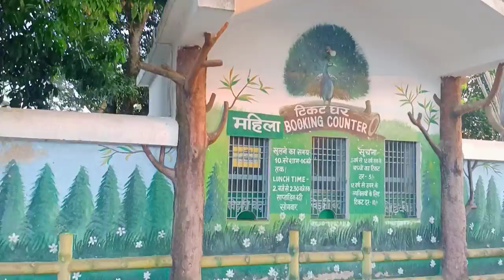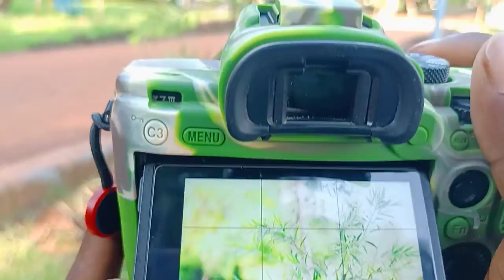1st Birthday Photoshoot 📸 so cute boy😍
1st Birthday Photoshoot 📸 so cute boy😍

Birthday Poses For boy with cake
Birthday Poses for Baby Boy
1st birthday photoshoot boy at home
Baby boy first birthday photoshoot with parents
Outdoor first birthday photoshoot boy
Outdoor first birthday photoshoot girl
Birthday photoshoot
1 year old photoshoot ideas girl
First vlog script
My first vlog 2022
First vlog description for YouTube
vlog video
vlog video kese banaya
Vlogs kese bane